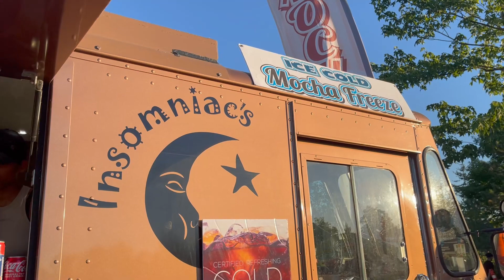Insane Canada Day Party!!!!!!!!! Vlog Series #4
lmk if you want the glizzy montage • • •